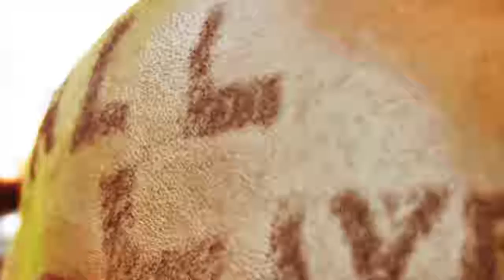PIMOSH Junior Journalist Project (Summer 2018)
PIMOSH 2018 - A Junior Journalist Project, for middle school and high school students interested in creative writing, journalism, media, and news scoops!

Summer Junior Journalist Project runs 5-weeks and includes 10 On0lune Sessions Streaming LIVE.

Get hands-on professional experience from 2018 guest speaker series.